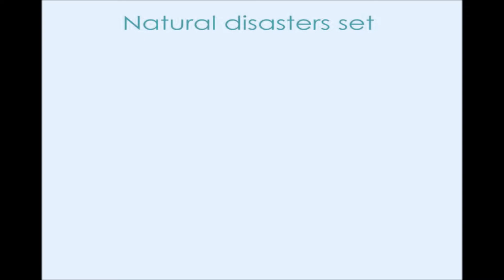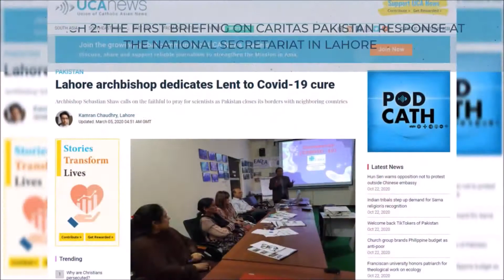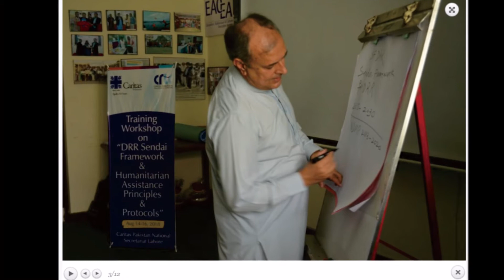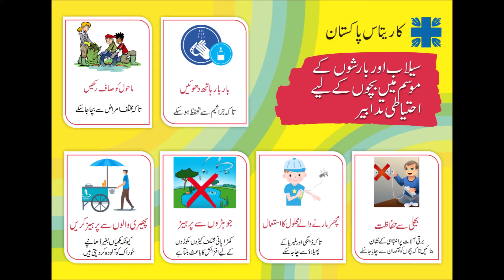The role of Disaster Risk Reduction Program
Mr. Amjad Gulzar Executive Director Caritas Pakistan speaks about the role of Disaster Risk Reduction Program in protecting lives, livelihoods and property from natural hazard and during emergencies.